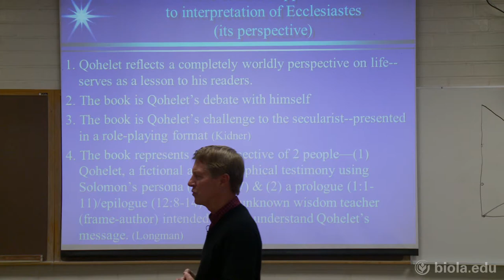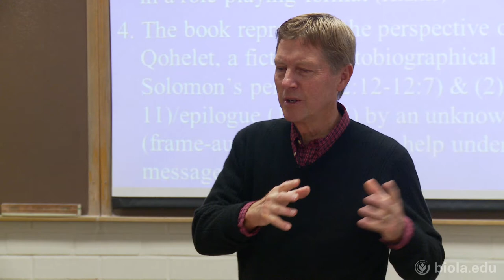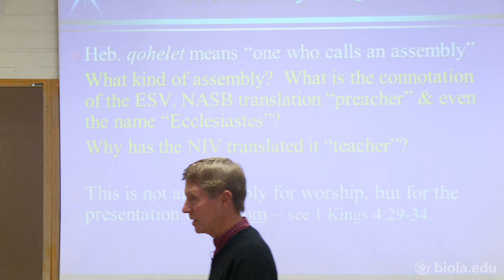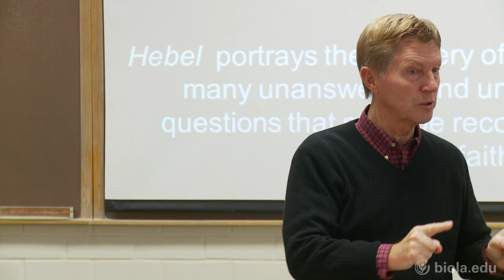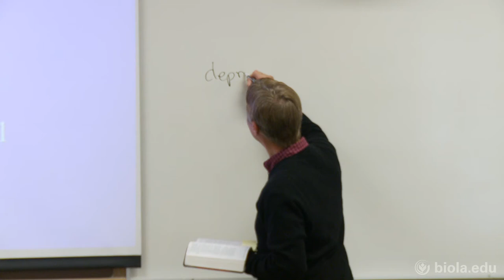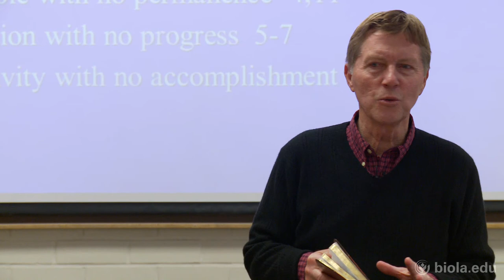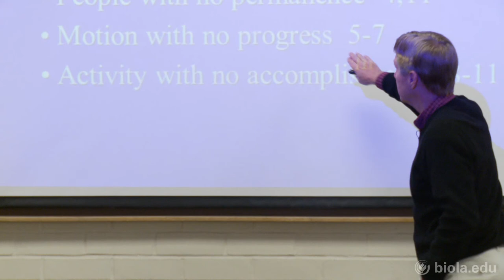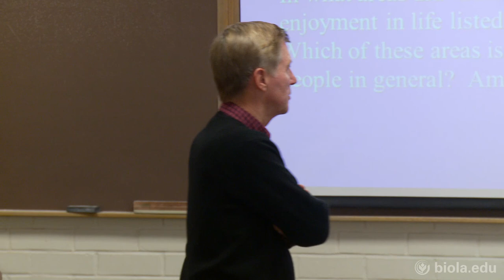[TTBE 750] The Book of Ecclesiastes: Under the Sun - John Hutchinson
TTBE 750: Old Testament Wisdom & Poetry
The Book of Ecclesiastes: Under the Sun